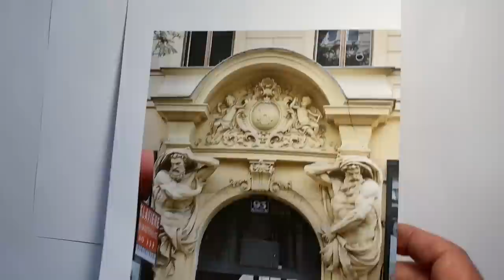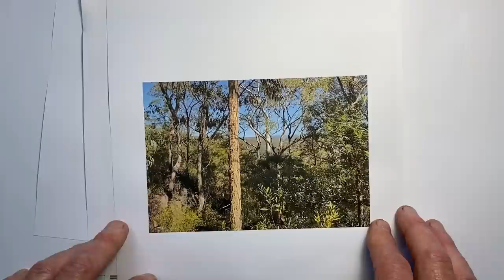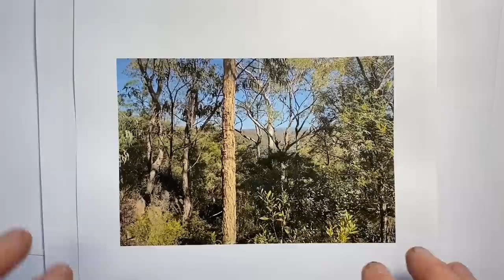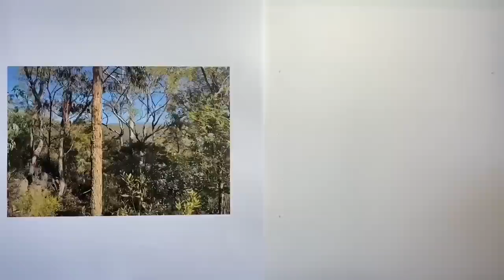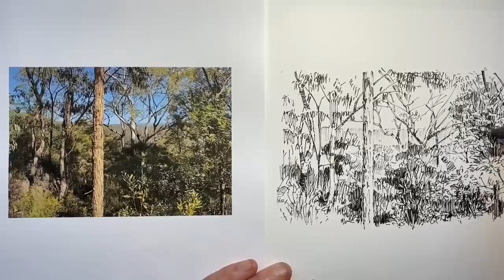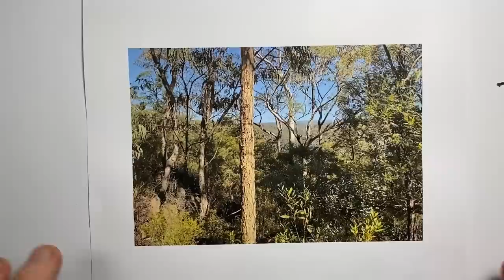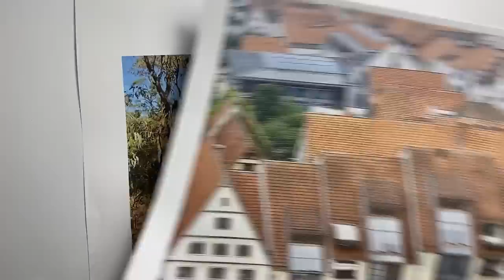Photos Have a Hidden Trap When We Draw!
Do you draw from photos?  Are you aware of the silent problem they hold for the artist, and do you know how to overcome it?  If not, this is the video for you!  The demo photo reference is available on the channel Community Page if you want to have a go drawing it yourself.  Several minutes of real time  drawing video is at the end for those who have asked.